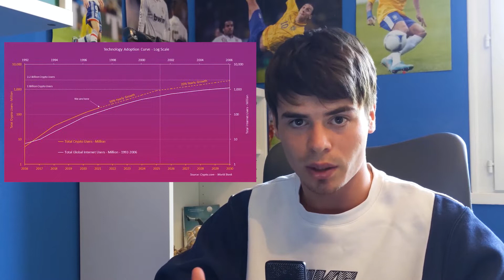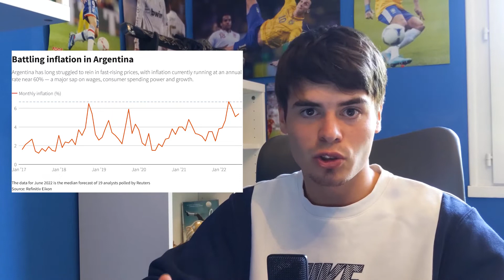Mon Mémoire sur les Cryptomonnaies | Facteurs de réussite et limites en 2022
Voici mon mémoire sur les cryptomonnaies, mon avis donc sur la crypto, la blockchain... C'est une analyse du secteur de la cryptomonnaie en 2022

Helpenay, transforme ta vie en 2022 !

Chapitres :

0:00 Introduction
1:05 Les facteurs de succès
6:03 Les limites des cryptomonnaies
7:30 Conclusion